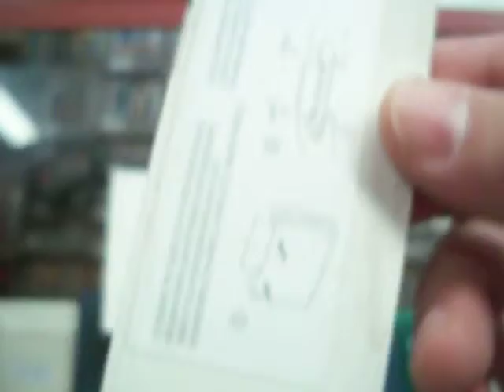tapas de consola wii